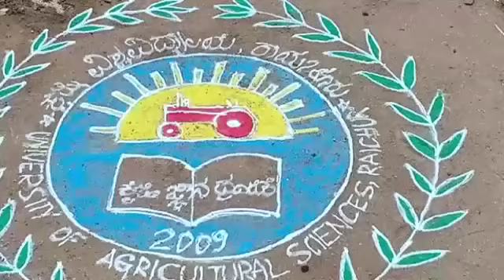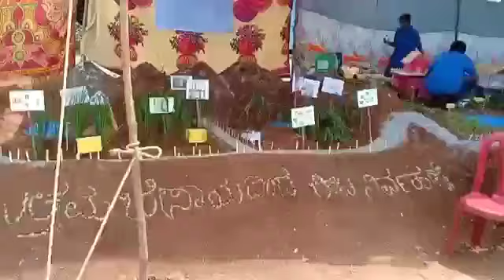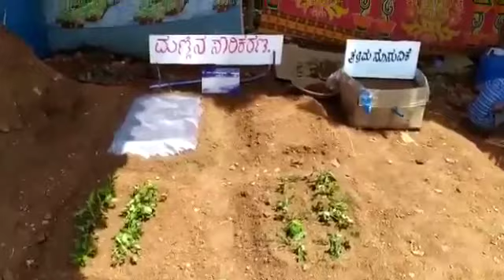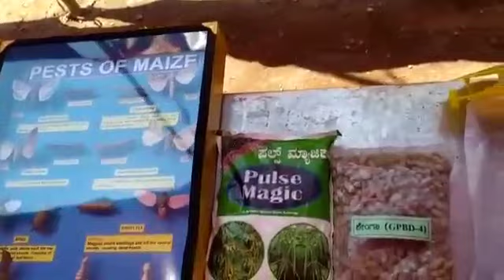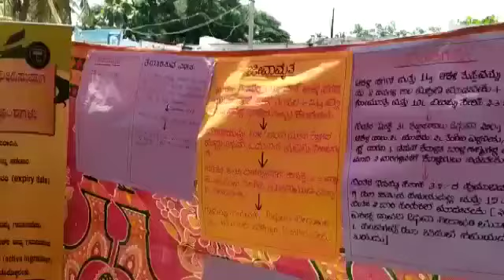RAWE 2nd Batch UAS, RAICHUR @ HAMPASAGARA,H.B.halli town , Ballari dist.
Mini Krishi Mela organised by final year Bsc(agri) students of UAS, Raichur to educate farmers about improved farming practices and sustainable agriculture for the  economic upliftment of small, marginal, semi-medium and medium farmers.